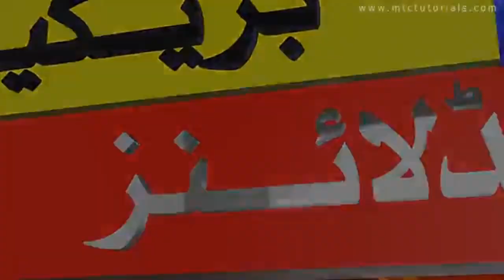Dollar rate today in pakistan - Dollar price 28-11-2023 Daily rate update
dollar rate
dollar rate update